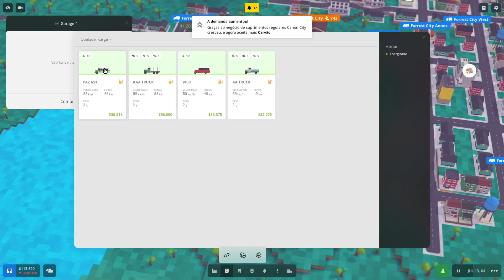O Transporte InterMunicipal de Passageiros | Voxel Tycoon Ep 03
Voxel Tycoon - um sim de gerenciamento ambientado no infinito mundo do voxel. Extraia recursos e processe-os em mercadorias em suas fábricas personalizadas. Configure cadeias de abastecimento e rotas de passageiros com uma enorme frota de trens, caminhões e ônibus, e transforme pequenas cidades em prósperas megapólises com uma economia próspera!